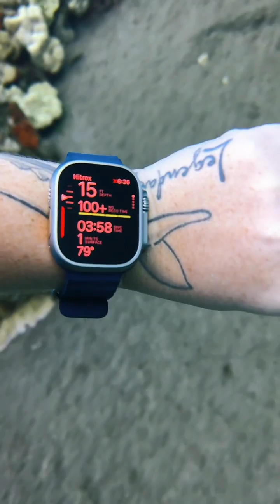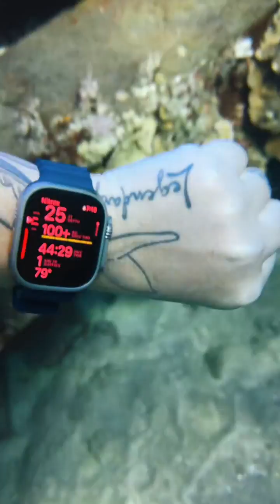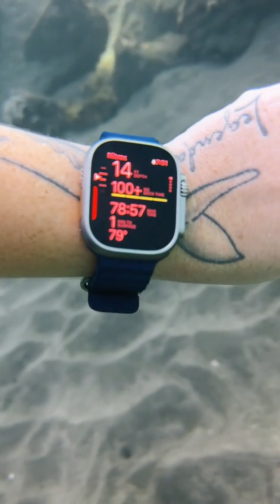Sunrise LIVE Scuba Dive (TT Replay 9/9/24)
Join Britt and B for an epic sunrise adventure with all our little friends!!